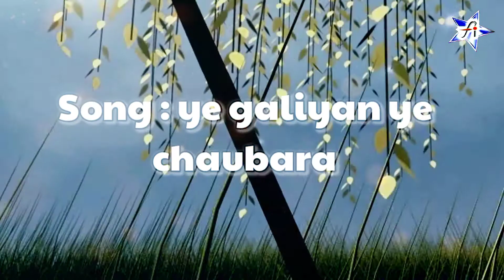Wedding Dance I Ye galiyan ye choubara I ये गलियां ये चौबारा I Easy steps I Prem Rog ।।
dance choreography on Ye galiyan ye chaubra.